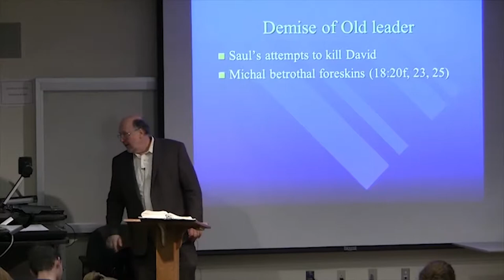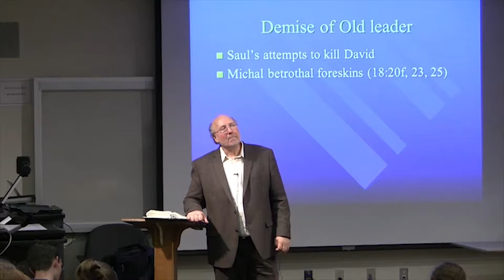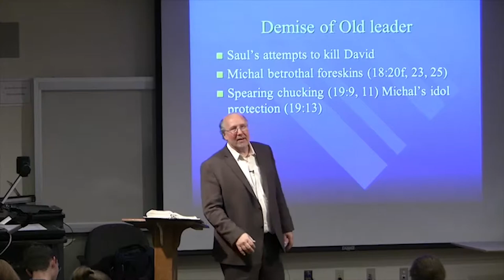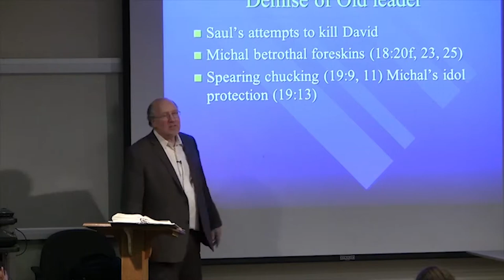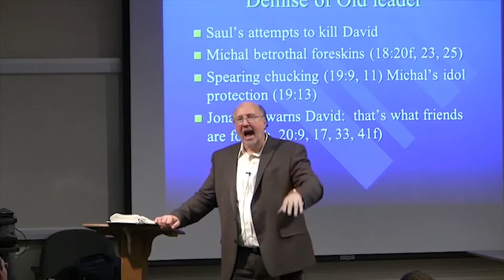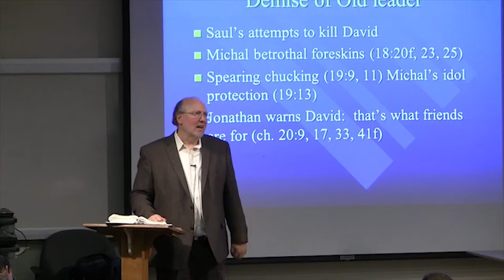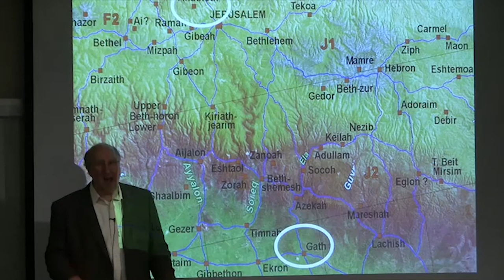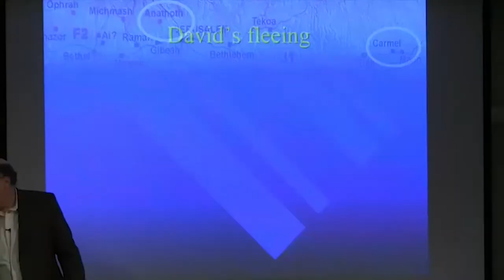Dr. Ted Hildebrandt, Old Testament Literature, Lecture 23F - Saul to kill David, Jonathan warns